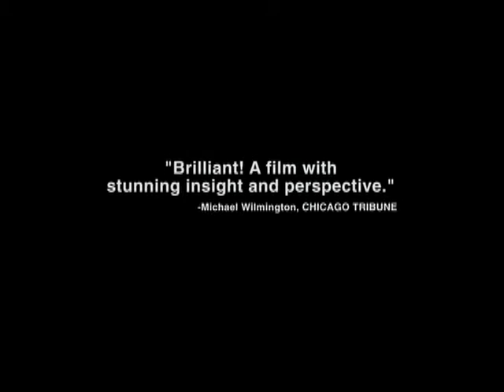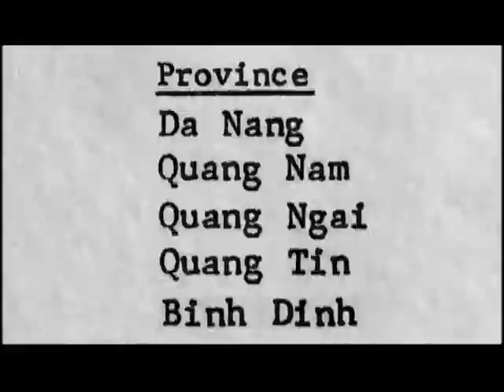The Fog Of War Trailer